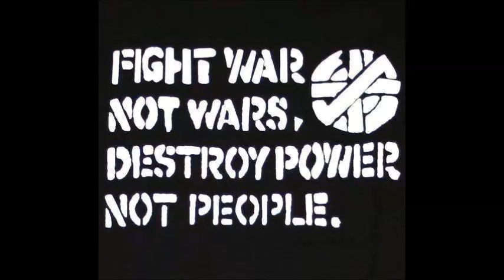Nisses Nötter - Generaler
Nisses Nötter Hardcore pank desde sweden